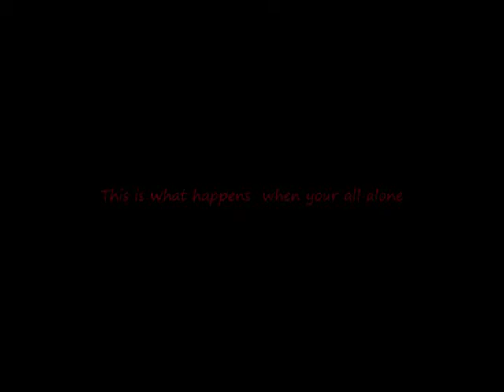Scary Film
me zach and james brawner were bored, this is what i turned it into